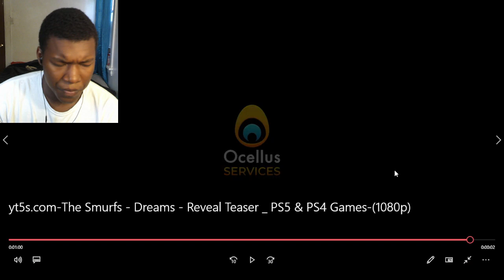The Smurfs – Dreams – Reveal Teaser – Nintendo Switch REACTION